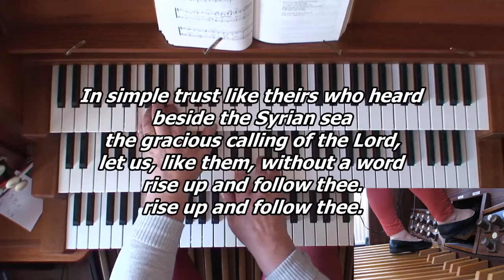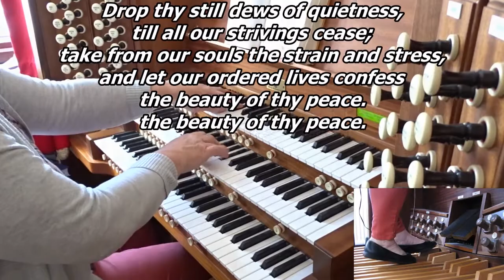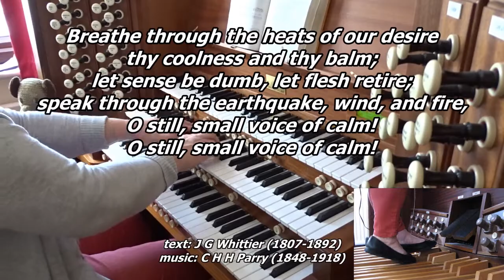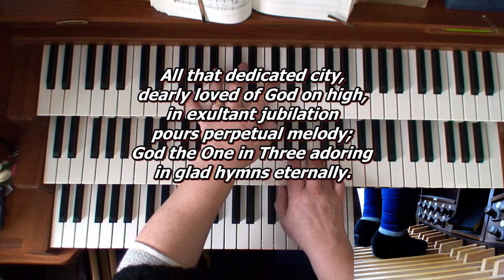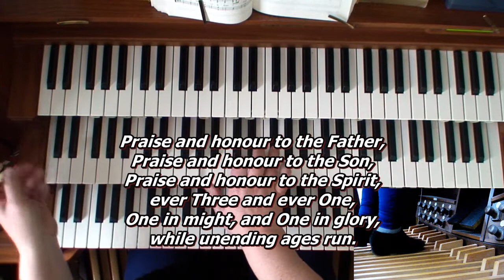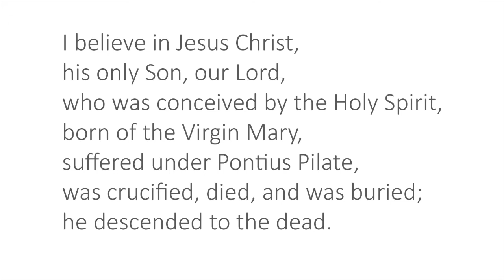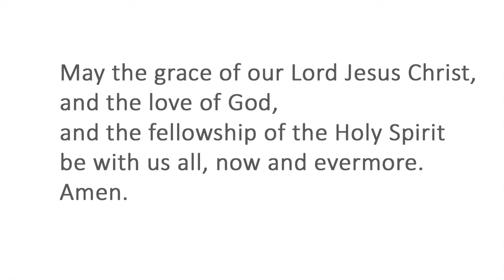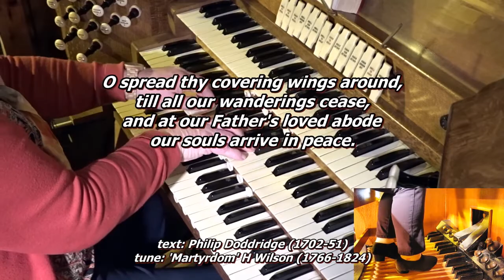Worship at Home for 18th July 2021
A "Worship at Home" service for 18th July 2021 from St. Paul's Church, Astley Bridge